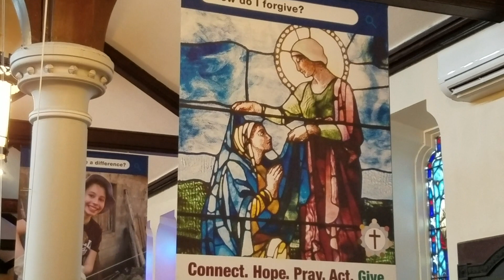The Fourth Sunday In Lent: 14 March 2021